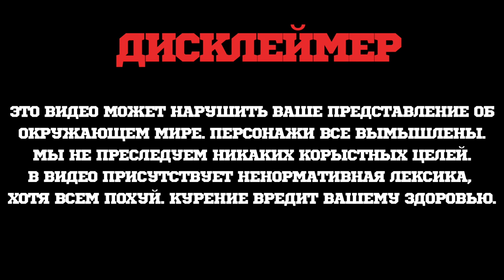МОЕ МНЕНИЕ: MUSTHAVE ROCKET. ВКУС ТАБАКА ДЛЯ КАЛЬЯНА ОТ TIMATI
Rocket - это очередное разочарование в поисках уникального аромата. Его можно покупать, если вы любите Pinkman и слегка кислые вкусы